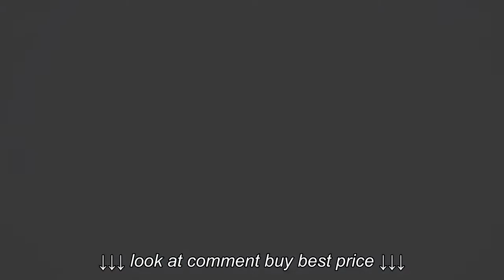Omaha Home Tour: 17020 Colony Dr Omahas Elite Real Estate Group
Omaha Home Tour: 17020 Colony Dr Omahas Elite Real Estate Group, Omaha Home Tour: 17020 Colony Dr Omahas Elite Real Estate Group